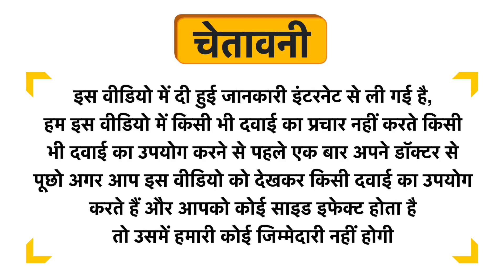Greenberry Organics Organic Beard & Moustache Conditioning Oil Uses in Hindi | Side Effects | Dose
Greenberry Organics Organic Beard & Moustache Conditioning Oil Uses in Hindi | Benefits | Side Effects | Dose